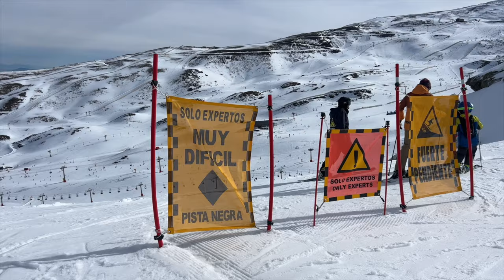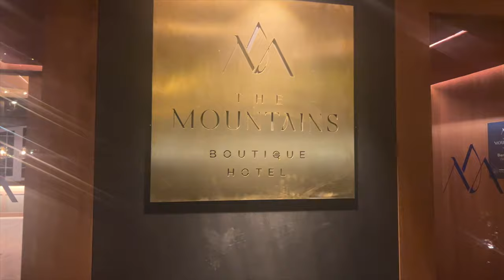SKIING IN SPAIN - 5 DAY FAMILY SKI HOLIDAY VLOG | Kerry Whelpdale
Today I am sharing a typical day with us on our ski holiday to the Sierra Nevada in Spain. We have been coming to this resort for a few years now and absolutely love it as it's only a 1 hour 45 minute drive from Malaga airport.
Here is our budget breakdown for our 5 day ski holiday for a family of 4:

Hire car - £220 with insurance, petrol and parking
Lift passes - £780 for 5 consecutive days
Ski lessons - 2 hours a day on 3 of our days £275
Ski hire - £325
Food and drinks - £760
£4320 family
£1080 each